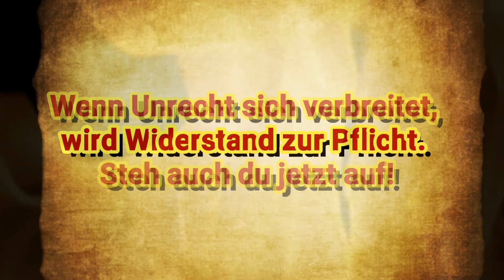Nazis raus gegen linke und rechte Gewalt gegen Polizeigewalt und Diktatur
Wie bescheuert und dämlich muss man sein? Es gibt kein Recht auf Nazipropaganda. Es gibt kein Recht auf linke Propaganda. Ihr folgt einen kranken Irrsinn. Ihr lebt mit euren linken und rechten Parolen im letzten Jahrtausend. Ihr habt keinerlei Wertvorstellungen. Ihr versteckt euch von Angesicht zu Angesicht hinter Masken und beleidigt euch gegenseitig. Ihr seid eine Schande für die Gesellschaft und nur in der Gruppe stark. Eure Erziehung ist gescheitert. Anstatt das Übel an der Wurzel zu packen, zerfleischt ihr euch gegenseitig. Ihr seid genauso schlimm wie ein Virus. Ihr verbreitet euch ungewollt. Es ist kein Platz mehr für eine linke und rechte Seite auf dieser Welt. Ihr schwimmt mit dem Strom und folgt der Politik ihren Plan. Während ihr damit beschäftigt seid euch zu beleidigen, euch zu prügeln und Eigentum anderer zu zerstören die hart gearbeitet haben, schmieden die da oben schon wieder neue Pläne um euch weiter abzulenken und sie können sich Dank eurer Dummheit noch mehr die Taschen füllen. Ihr lasst euch aufhetzen von politisch kranken Menschen. Sie sagen und ihr folgt. Ihr schreit Nazis raus, dabei seid ihr selbst wie Nazis und wollt macht ergreifen und das um jeden Preis. Ihr haltet selbst vor Gewalt nicht zurück und die Meinung anderer ist eine Kampfansage für euch. Menschen wie euch, haben wir es zu verdanken, dass das Land und die Welt sich in so einem Chaos befinden. Blind und ohne nachzudenken folgt ihr euren Führern. Hauptsache ihr könnt eure manipulierte Klappe aufreißen und wahllos drauf losprügeln. Wir sind nicht links, wir sind nicht rechts. Wir folgen keiner linken noch rechten Diktatur. Das alles ist aus dem letzten Jahrtausend und hat auf diesem Planeten nicht's mehr verloren. Haltet stattdessen mal zusammen, verbündet euch und verfolgt zusammen neue und bessere Ziele. Ich denke wie sollen alle Tolerant sein? Wo bleibt dann deine Toleranz? Wer mit dem Strom schwimmt, wird dreckiges Wasser trinken. Nur wer gegen den Strom schwimmt, gelangt zur Quelle und wird neues und sauberes Wasser trinken.